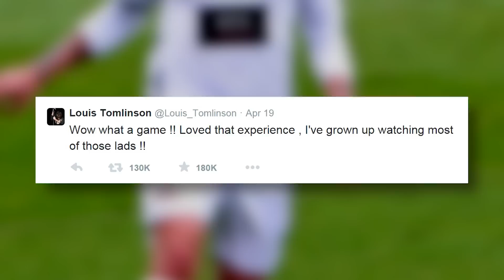Louis Tomlinson's Penis Video Goes Viral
There’s a new One Direction video that’s blowing up the Internet, and no, it doesn’t have anything to do with their music.

Yes, so over the last couple days, Directioners have been going CRAZY for a short video clip of Louis Tomlinson during a football game. Now, it’s no secret that Louis LOVES the sport, so it shouldn’t come as a huge surprise that there’s footage of him in play.

However, it’s not really the sport itself that has people freaking out. You know what, we’ll just let the video do the talking.
Yes, your eyes do not deceive you — that’s Louis, ahem, manhood, roaming free around those roomy soccer shorts. And just to show you how much fans are watching that Vine on repeat, it has over 1.2 million loops and counting.

Louis tweeted about the game itself — before the video had fans going wild — and said:

“Wow what a game !! Loved that experience , I've grown up watching most of those lads !! Thank you so much lad ! @Coppinger26 ! Hope you had a great day you deserve it ! What a LEGEND for rovers !! What a day !!”

We’re glad to see Louis had a good time!

OK guys — what’s your verdict on this video? Think it’s a little invasive? Or all in good fun? I’m your host Dana Ward, thank you for keeping it at Clevver.